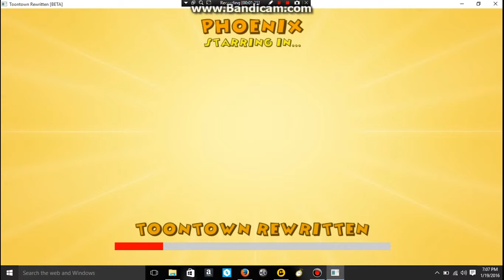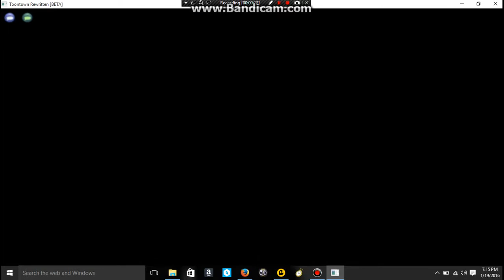toontown part 1- flippy